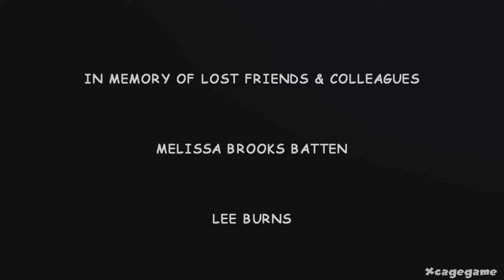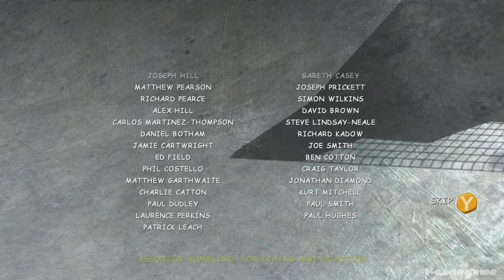Banjo Kazooie Nuts & Bolts Full Gameplay Walkthrough (Longplay)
►Game Informations :